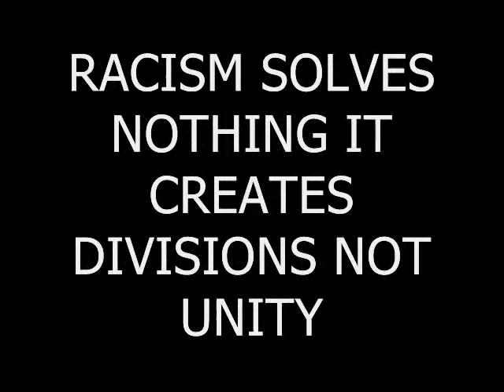WINDY EMERSON WHAT APOLOGY - BREAKING NEWS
NCNN's GLOBAL MESSAGE TO EMERSON WINDY
IF ANY OTHER CULTURE OF PEOPLES DRESSED UP LIKE " SHAKA KaSENZAGAKHONA ZULU " AND DID THAT CRAP. YOU WOULD BE IN THE STREETS PROTESTING, LIKE TOM DICK AND HARRY. PERIOD — in South African Pride.

NCNN World Wide - Africa, Madagasca, Americas, Australia, Taz, Subs, NZ and all Islanders...

Fight racism without racism.